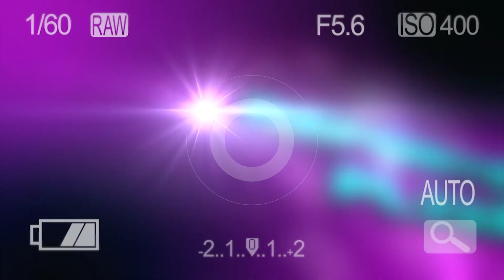REPORTÉŘI PLZEŇ - opera Turandot v plzeňském amfiteátru 2018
Repotáž z opery Turandot v plzeňském amfiteátru